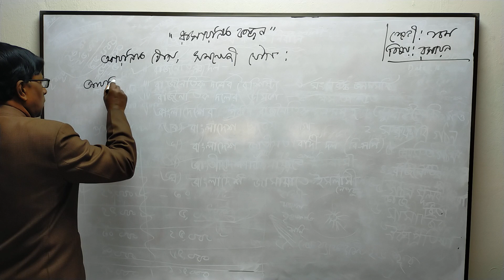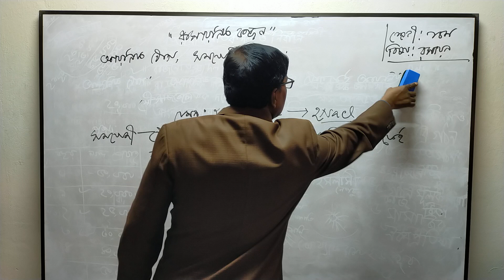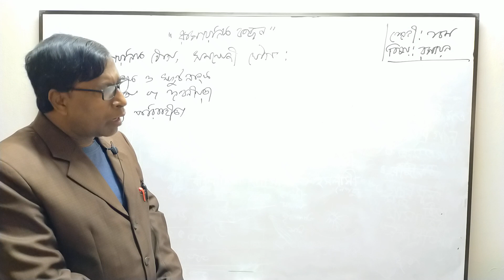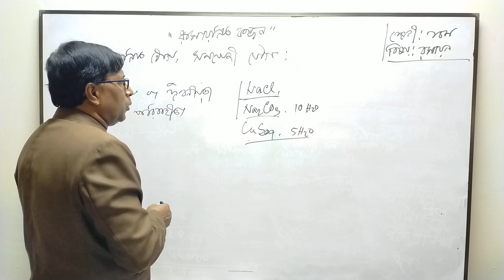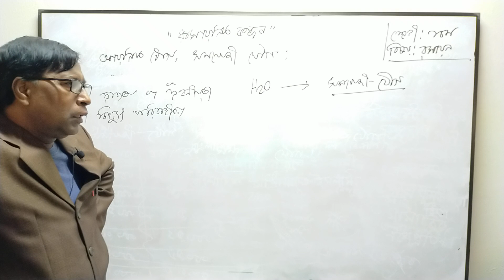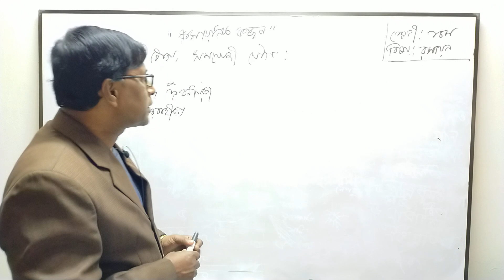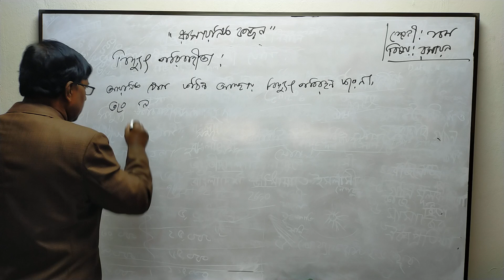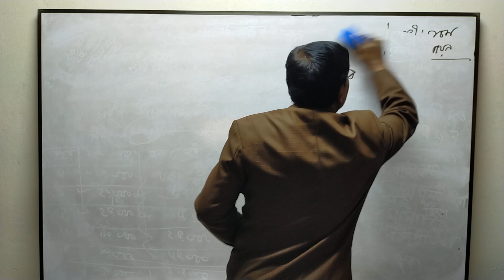Teacher : Shajahan Hossain (Class : Ten | Subject : Chemistry)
Class : Ten
Subject : Chemistry